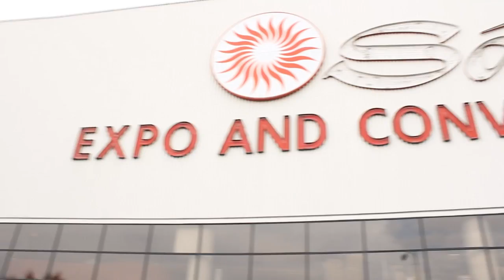Ben Kepes | EMC World 2013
Ben Kepes, Diversity, Limited, at  EMC World 2013 with John Furrier and Stu Miniman.

I was extremely interested to catch the interview of Ben Kepes (Director/Principle) Diversity Limited on day one of EMC World 2013. Hosts Stu Miniman and John Furrier had a very insightful conversation asking Kepes opinion on everything from cloud migration to the changing landscape of legacy/traditional vendors. Ben is an active member of the Clouderati, a global group of Cloud thought leaders, so his opinions on the state of the cloud are ones that should be listened to very closely. Diversity is a broad spectrum consultancy specialising in SaaS, Cloud Computing and business strategy.

Can legacy/traditional vendors change they way they act in the fundamentally different world that we as technologists, consumers and service providers now live in? That is the billion dollar question in Kepes's eyes, as the world moves to a software-led everything. New applications are being built in a mobile and agile cloud kind-of-way, and it all looks very heterogenous. From his own blog: "It seems to me that the public cloud vendors are running as fast as they can to encourage third parties to launch and host free versions on their partner platforms; Organizations genuinely enjoy the benefits of having massively flexible third party integrations." But in the wake of this cloud migration sprint, we're starting to see some pushback. A mismatch of size and scale of the marketplace provider and the third party vendor is proving out that when the economics finally come into play, not all systems are go.

Not so Fast, Traditional Vendor Haters
Furrier asked Kepes to comment on Dell, and its acquisition of Enstratius today. Dell is obviously chasing a software-defined future for the company. Dell's world is changing, moving out of hardware and towards software more and more every day. A very interesting angle on traditional vendors is when Kepes explained how he was empathetic to those traditional and legacy vendors. He alluded to how there is a heck of a lot of money being spent in the traditional world, and how the bleeding-edge of tech (which largely controls the narrative on the web) needs to take a step back and realize something: just because they aren't moving as fast as we overreact to them needing to, doesn't mean they aren't moving. Sometimes us tech bloggers can get too drunk on our own Kool-Aid to realize that the world of billions of dollars doesn't deal in the absolutes that our very limited opinions do.

Everyone Is Doing Everything In Big Data...Which Means Few Are Doing Anything
Big Data is in fact going to be Big, but that it's a way overused term accordingly to Kepes. Fundamentally there is a deluge of information that we simply cannot understand right now. In terms of Big Data, we need to figure out how to digest and make the gobs of data useable. "Everyone is doing everything," said Kepes. He sees a world that in the very near future is going to see rationalization and consolidation of Big Data terms, companies and service offerings.

"It doesn't help that we have CEO's standing up on stage and saying we're going to help you analyze social signals, big data, ...it's BS"

I couldn't agree more. Big Data is much bigger than those throwing around the term truly understand, and in my own personal opinion use a lot of shock, awe, and scare tactics to dupe companies into believing they can harness the amount of real-time purchasing, social, and connected-consumer data that the client currently sees. They can't. I can't. No one truly can yet. But big companies are taking a crack at it. Kepes is excited with what GE is trying to do in the 'Internet of Things' (Industrial Internet) and mentioned GE's recent $105 million into Pivotal (EMC & VMware's lovechild).

Speaking of EMC, Kepes had a very astute and interesting response to Furrier when he asked him what the core message of EMC World 2013 was, in his estimation. He believes that EMC is trying to slow innovation. EMC is attempting to create a message that customers move at a steady pace, as to not get ahead of what EMC can keep up with. Fascinating thoughts, and as I took a step back to digest I thought to myself, "I think that is eerily valid." The rate of evolution in the software space right now has to be outpacing service providers, platforms, and the minds that build them.

It was refreshing to have Furrier and Miniman really dig for opinions from a respected mind in the cloud computing world. If intelligent conversation and shared opinions invoke as much mind-racing for you as it does me...well...you're welcome.